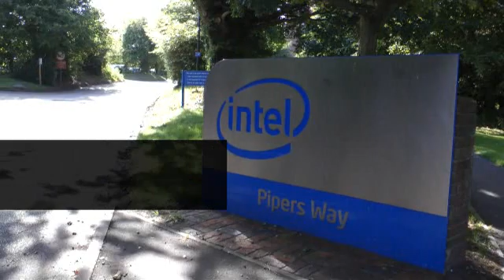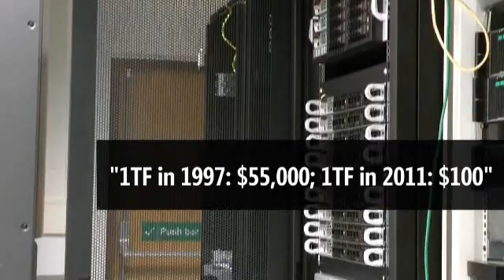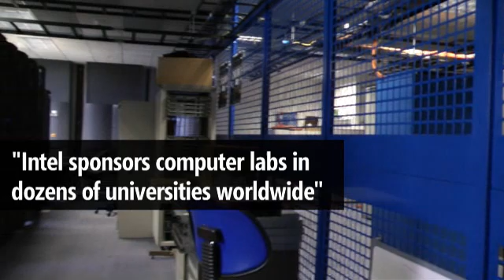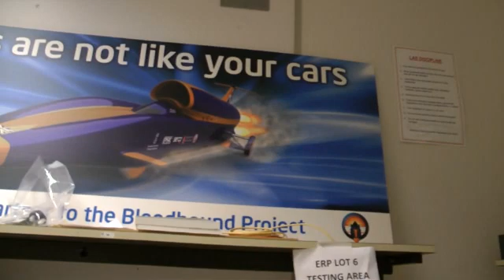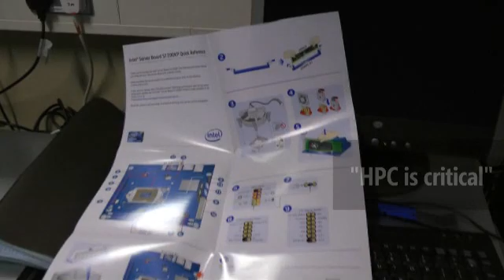HPC and its growing reach - The Register talks HPC with Intel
The Registers' Tim Phillips talks High Performance Computing  with Gordon Graylish who is the VP and GM for enterprise solutions sales.

They run through the definitions of HPC, where HPC is being used as a default but also the potential for HPC in broader markets -- particularly with HPC becoming much more accessible and affordable.